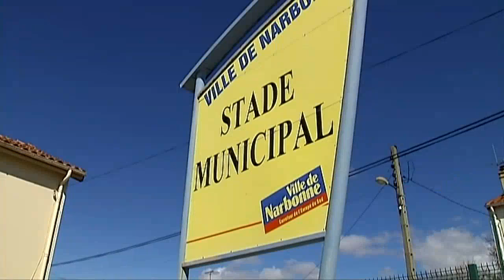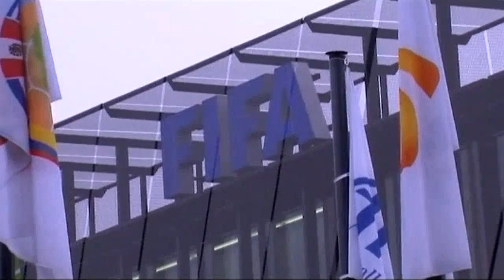Infomonde - lundi 19 mars - 21h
Tour d'horizon de l'actualité internationale et nationale en 7' tout en image 7jours/7. A Toulouse, un homme a ouvert le feu devant une école juive tuant  trois enfants de 4 ,6 et 10 ans et un professeur  âgé de 30 ans .Un adolescent de 17 ans a aussi été  grièvement blessé. Nicolas Sarkozy a confirmé qu'une seule et "même personne" était responsable de cette  fusillade sanglante et de l'assassinat de trois militaires a Toulouse  et à Montauban en l'espace de 8 jours.
En Syrie des affrontements se sont produits dans un quartier de Damas. Il s'agit des affrontements les plus importants dans la capitale depuis le début de la révolte il y a un an.
A la veille du 9 anniversaire de l'invasion américaine de l'Irak,  démonstration de force des chiites a Bassora. Prés d'un million de personnes se sont rassemblées dans les rues de la ville.
Arrêtées quelques jours avant la visite du pape Benoit XVI à Cuba, une cinquantaine d'opposantes cubaines du groupe des dames en blanc ont été libérées.
Un arbitre de l'Aude a refusé de diriger un match de foot après l'arrivée sur le terrain de joueuses voilées alors que la Fifa s'apprête à modifier son règlement afin d'autoriser le port du voile lors des rencontres féminines.
Un concert de haute voltige en Australie. Une dizaine de musiciens de l'orchestre symphonique de Sydney ont joué sur le célèbre pont d'Harbour pour célébrer le 80e anniversaire de l'édifice